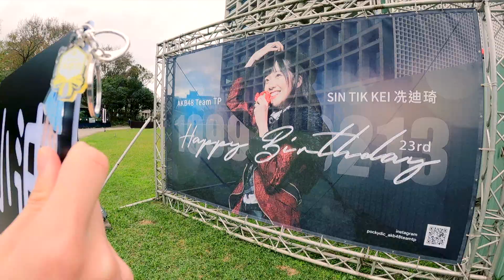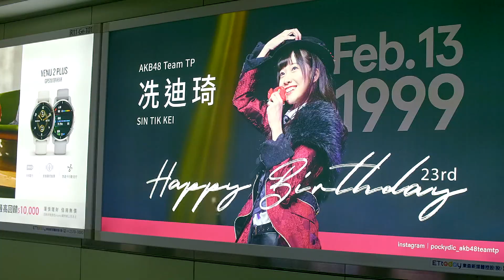AKB48 Team TP 冼迪琦 生日應援 in 中山燈箱 松菸看板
02/13 這天是AKB48 Team TP unit. Daisy
冼(ㄒㄧㄢˇ)迪琦 SinTikKei 的生日

靈眸大眼，甜美笑容，怪奇想法
顏值坦克，膝蓋幫幫主，香港首席美少女

誕生於香港，現在是台灣AKB48 Team TP的一員
很古靈精怪，很瘋瘋癲癲，很ㄎㄧㄤ很愛笑
很愛吃甜食，很愛看足球，還很愛聽老歌

台灣粉絲為小迪刊登了
中山捷運站的生日應援燈箱
松山文創園區的生日應援戶外看板

這二個看板一刊登上以後
我就馬不停蹄的趕快去拍照留念

這燈箱跟看板真的做得很不錯
選圖選得很好，做圖也做得很確實
只是很多人都不會念"冼"這個字
每次有人走過去看到這名字，都會念成"洗"
如果可以加個注音，應該會更有辨識度吧(笑)

反正無論如何
祝香港首席美少女 冼迪琦生日大快樂
雖然疫情讓妳短時間無法回香港去走走
但，台灣有一群愛妳的粉絲陪著妳唷

中山捷運站燈箱到2月底
松山文創園區戶外看板到2月14日

大家走過路過都請不要錯過唷